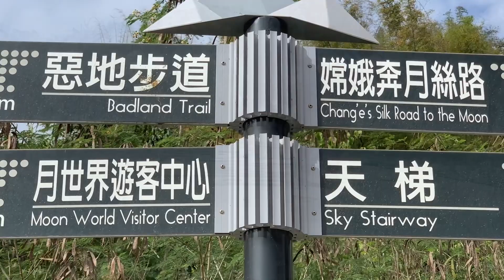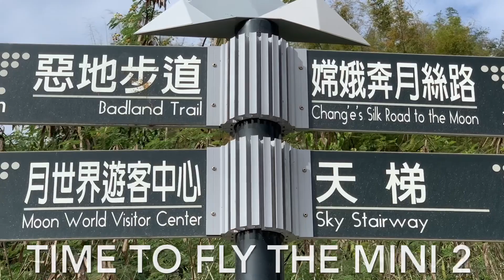Visit to Taiwan 2022 with DJI Mini 2 Week 6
Week 5 was lost to Covid, but we are recovering, and trying to get fit again. So we went to moonworld which was interesting and I got to fly around the locale. So here is week 6. We did visit another reservoir but it had a no fly policy for drones. We also visited a mud volcano which doesn’t make the most exciting video but if you want a look, I have some video if you request.

(Iphone X 1080P &or 720P drone stream)